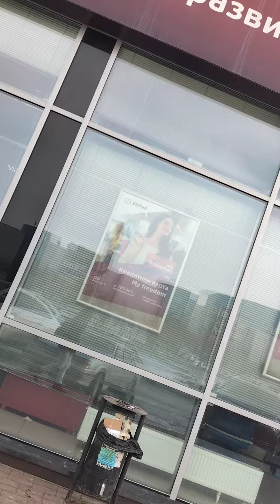Beautiful Russian girls most beautiful(1)